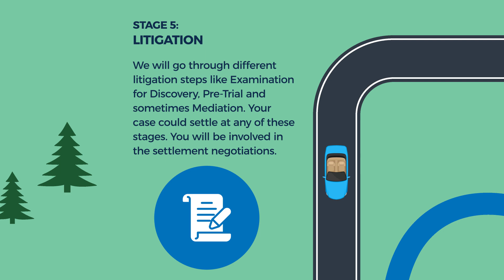White Macgillivray Lester LLP - Personal Injury Roadmap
Animation - Personal Injury Roadmap